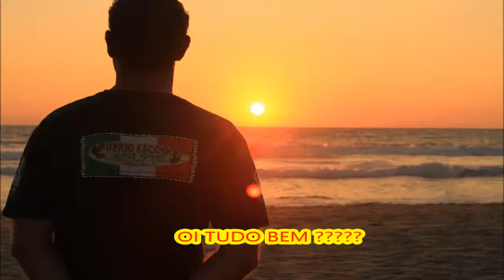Oi tudo bem by Fabiano piruca .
NADA BEM .estamos refém da violência , infelizmente nada Bem. To revoltado, essa musica dos garotos podres fala o que minha carne sente nestes tempos .